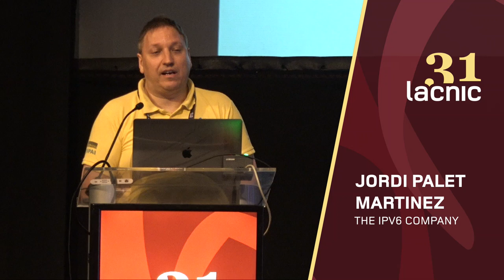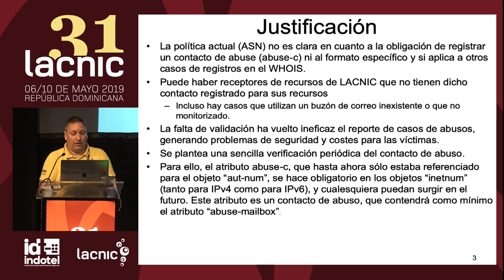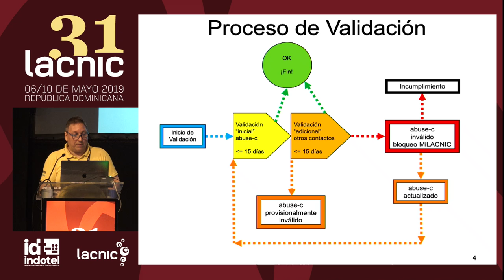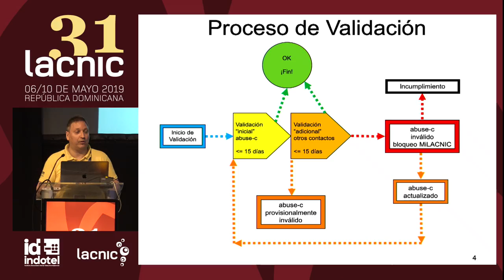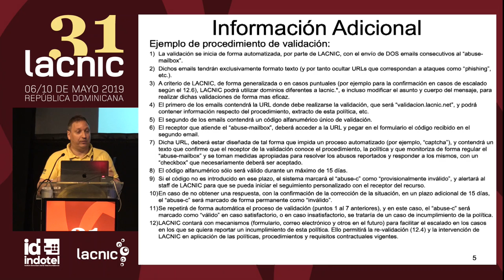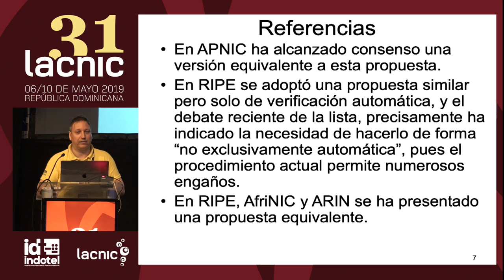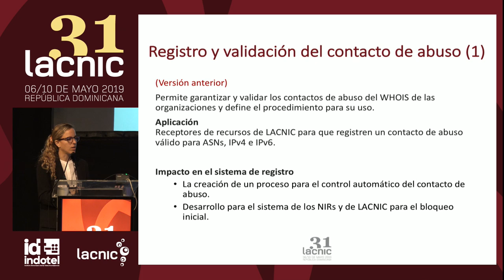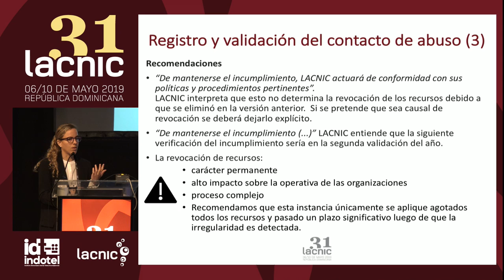Propuesta LAC-2018-5: Registro y Validación del "abuse-c" y "abuse-mailbox"